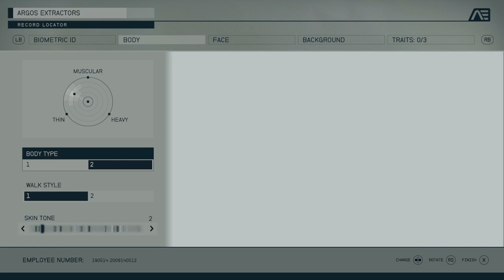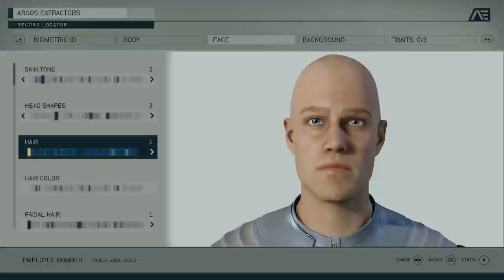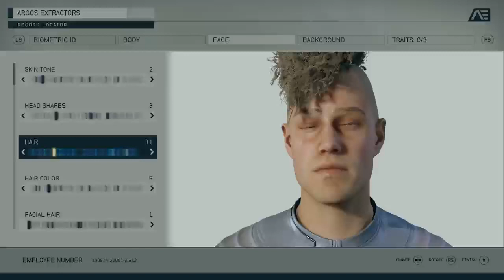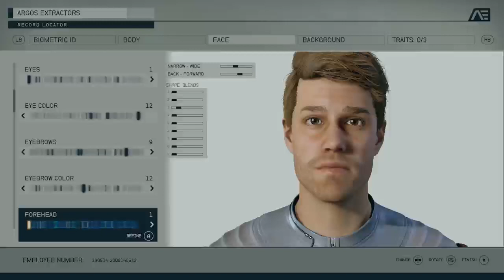Starfield: Ep 1-The Beginning